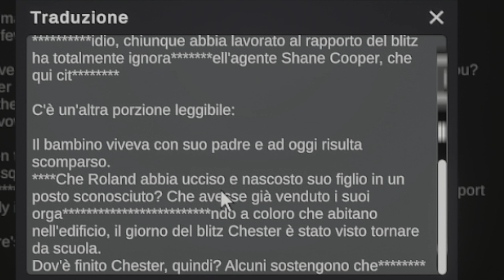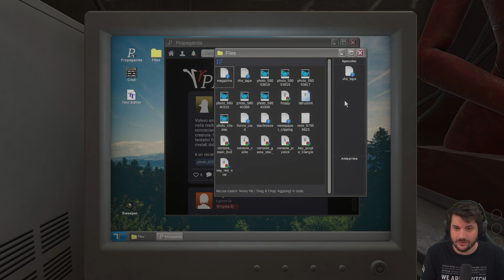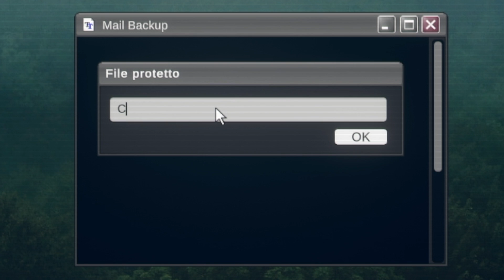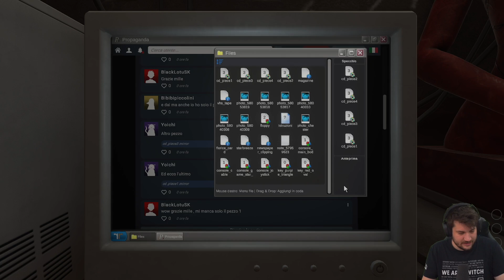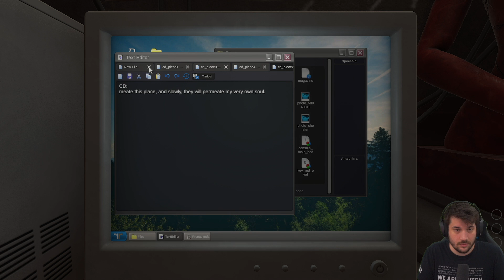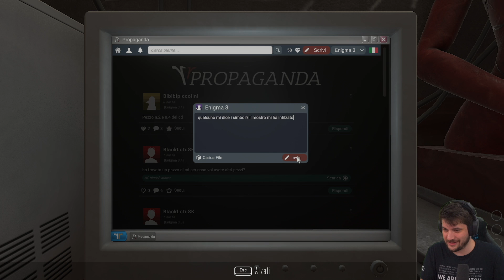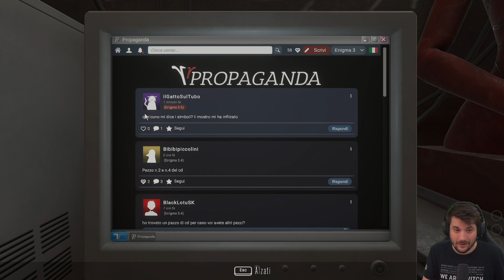La Dama col Lenzuolino - Mirror Layers